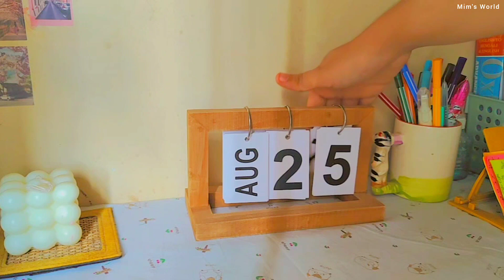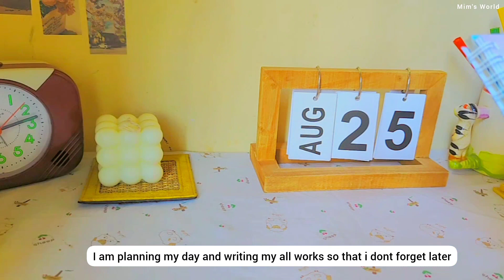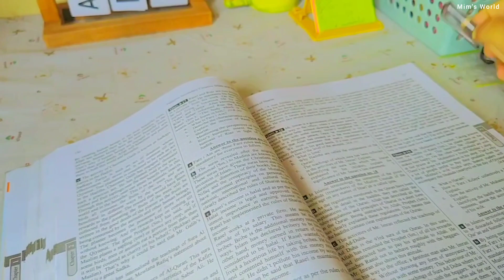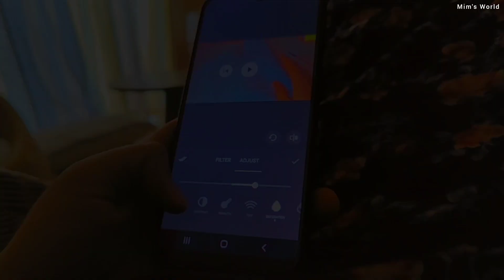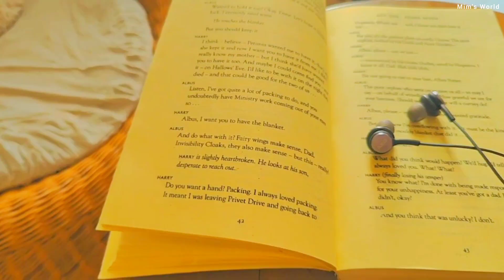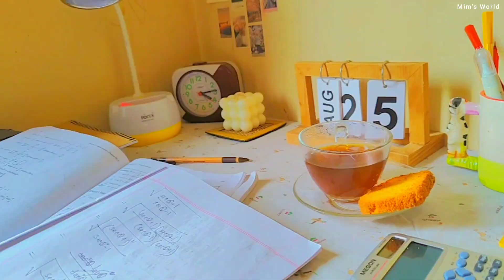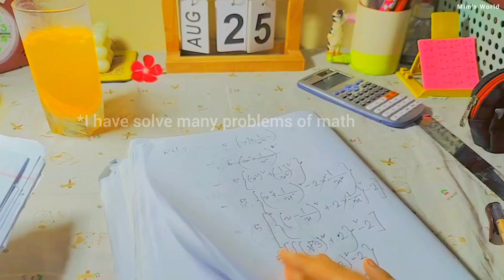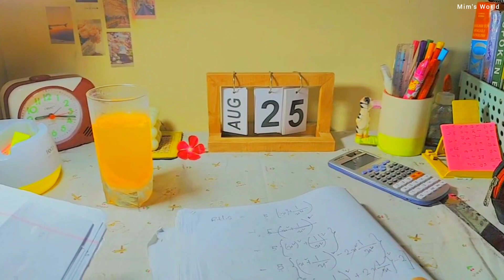A day in my life🌷(Exam Edition)| *Productive* - lots of study📑 | Bangladesh🇧🇩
Hello everyone! hope you all are doing great. Today in this video i shared a day in my life during exam🧸 I hope you will like it

🌿Frequently asked questions :
/My Full name - Jannatul Haque Mim
/What i do - I am a student of Grade 9
/Where do you live - Bangladesh
/Do you read in English version? - Yes, I am

//Samsung A12
//Inshot

Bright popsong

Study vlog Bangladesh, study vlog,
bangladeshi study vlog, daily vlog aesthetic , study vlog science student, morning routine bangladesh, a chill day with me , chill day in my life , chill day vlog , a productive day with me, a productive day in my life, what I eat in a day,  desk organize, quarantine vlog, aesthetic vlog, slow living vlog, slow day in my life, a week in my life, spend a week with me, a day with me, a aesthetic vlog, a week with me , calming vlog, eating, new desk setup,  minimal and aesthetic vlog ,pinterest and goals , vision board, routine after school , online school day, what I do in a day, upsc study vlog
indian study vlog uk study vlog usa study vlog Indonesia study vlog a day in my life Indian Indonesia. chill day at home Indonesia upsc strategy ipsc student cadet student ipsc officer study vlog upsc aspirant upsc aspirant life of a student life of science students